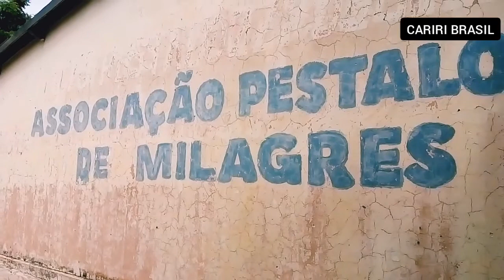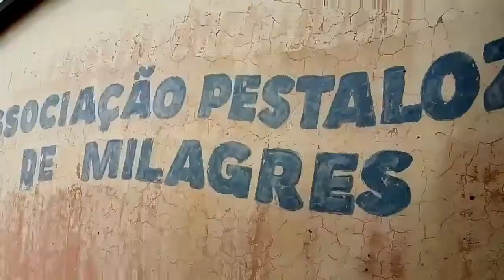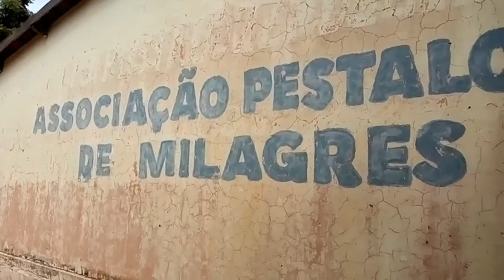ENTREVISTA COM JEANE PROPRIETÁRIA DA PESTALOZZI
Cariri Brasil